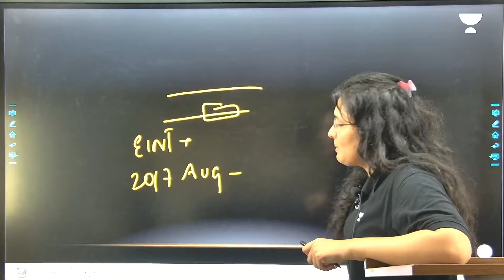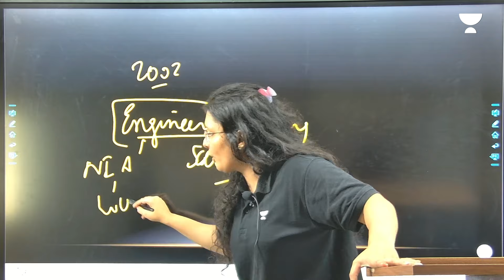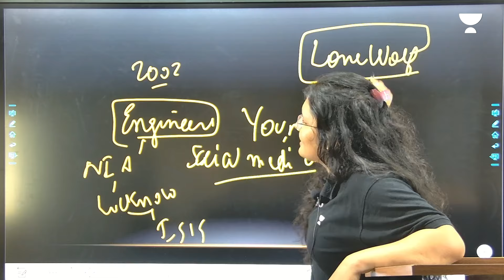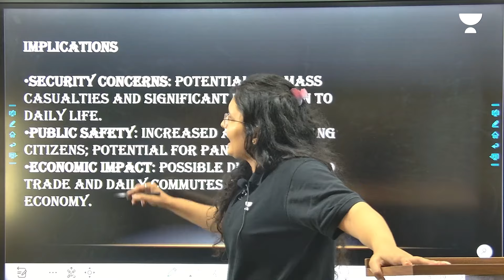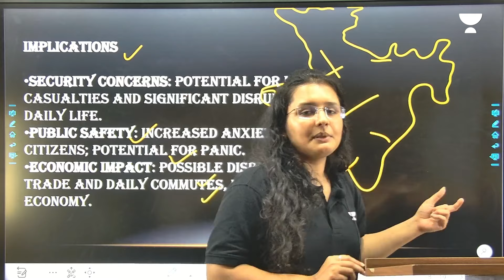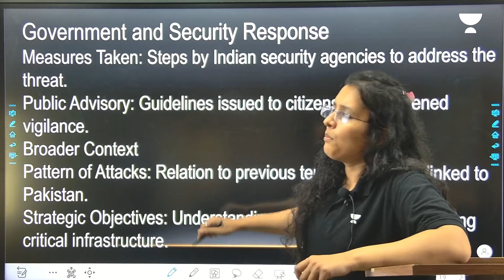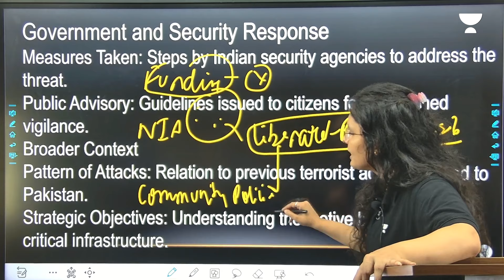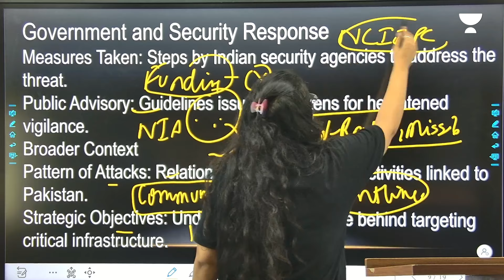Big statement from Pakistan based terrorist asks followers to derail trains in Delhi and Mumbai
- Library Facility